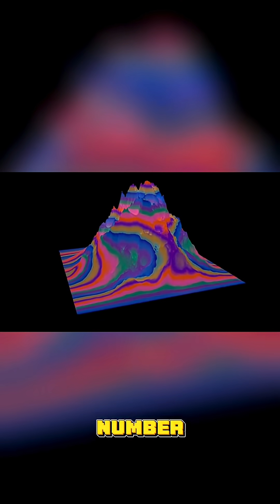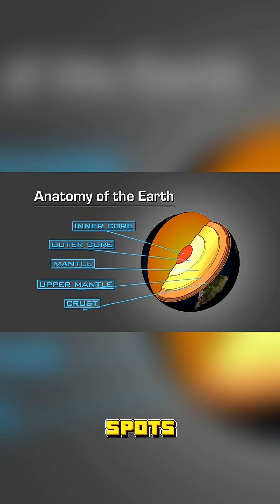Mars has the tallest volcano in the solar system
Mars isn’t just the Red Planet—it’s home to the tallest volcano in the entire solar system! 🌋
It’s called Olympus Mons, and it’s nearly 3 times taller than Mount Everest. 😱
Imagine standing at the base of a mountain that reaches into space… 🚀✨
🌌 Follow for more jaw-dropping space facts!